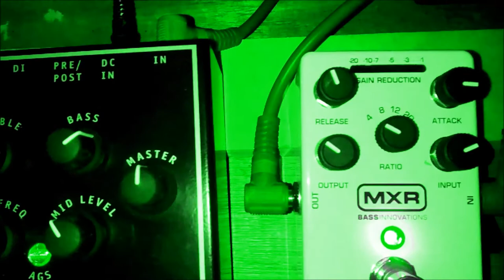Aguilar Tone Hammer & MXR bass compressor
Aguilar Tone Hammer Preamp/DI
El nombre “Tone Hammer” es una declaración de intenciones de lo que puedes sacar de él, desde una señal redonda con pegada y definición hasta una distorsión que hará rugir tu amplificador sin hacer perder la identidad del sonido de tu bajo.  Un previo que se merece la fama que tiene, flexibilidad a la hora de configurar el sonido, presencia, calidez y contundencia y todo en un formato portátil.

MXR bass compressor
Compresor de bajo, de estudio favorito al escenario con el compresor de bajos MXR M87. Una completa gama de controles (Ataque, Liberación, Relación, Entrada y Salida) facilita el ajuste de su sonido, desde la limitación sutil de los picos hasta los efectos de compresión aplastados. Su tecnología CHT ™ Constant Headroom le brinda mucho espacio libre y un rendimiento claro.

AM.